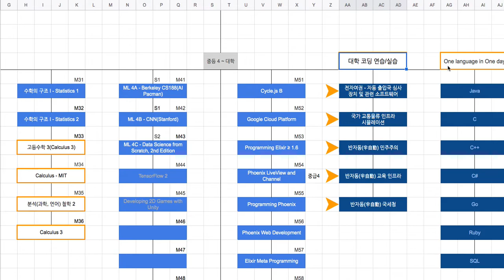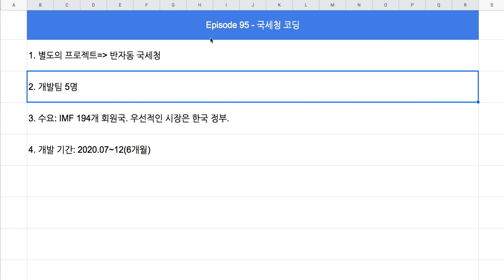[전자 여권] 96 - 향후 코딩 일정(반자동 국세청)